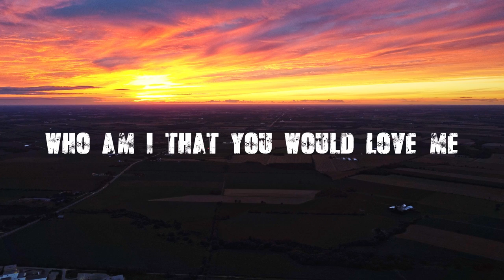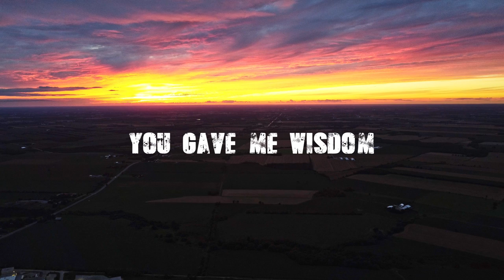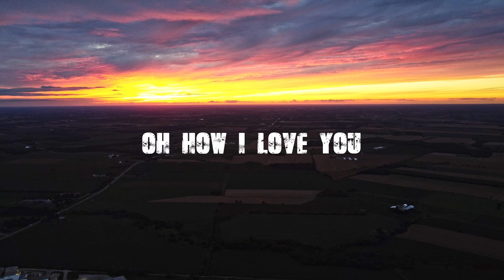I Am Chosen - Hymn to Him (Official Lyric Video)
Special thanks to Jonathan and Samara who helped write this song